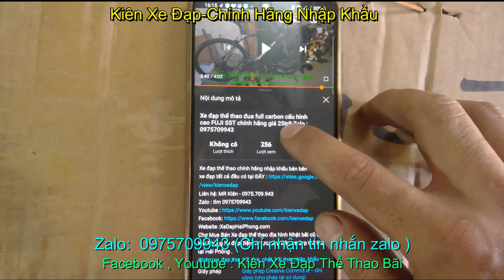Xe đạp thể thao đua XDS RX330 nhập khẩu chính hãng cấu hình cao Giá SOLD zalo 0975709943